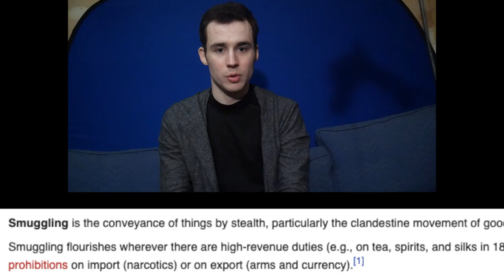S: Smuggling: Mises Wiki: Wandering Wikis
Smuggling is the conveyance of things by stealth, particularly the clandestine movement of goods to evade customs duties or import or export restrictions.

Smuggling flourishes wherever there are high-revenue duties (e.g., on tea, spirits, and silks in 18th-century England, coffee in many European countries, and tobacco almost everywhere) or prohibitions on import (narcotics) or on export (arms and currency).[1]